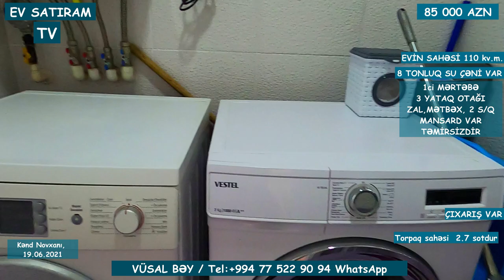QİYMƏT DÜŞDÜ! 75 000(85 000) MANATA.HƏYƏT EVİ SATILIR/NOVXANIDA/Недвижимость в Баку /EV SATİRAM TV